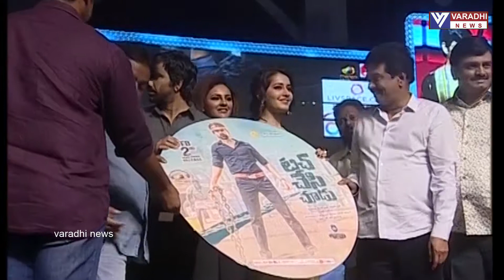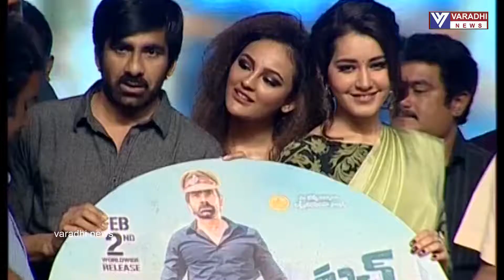Touch Chesi Chudu Movie Pre Release Event